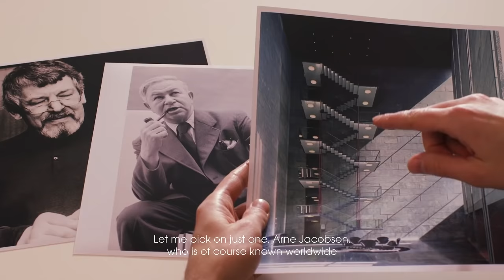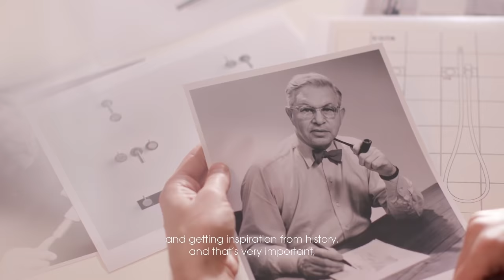VOLA - Total Design : A Danish tradition